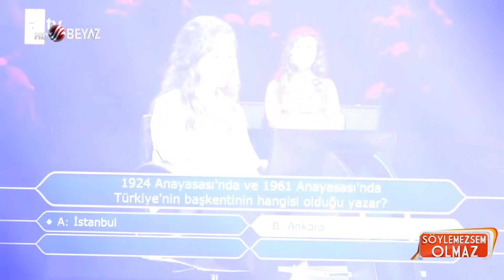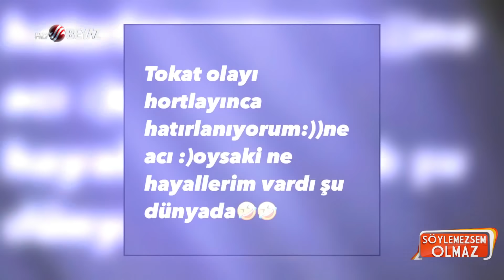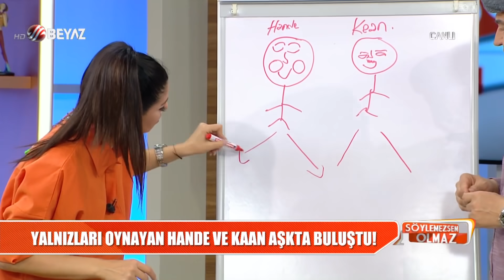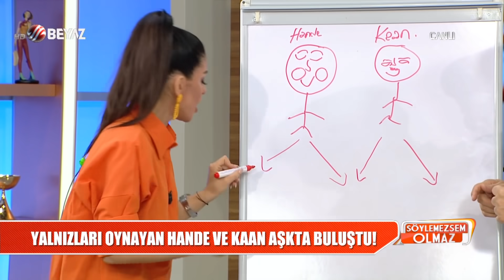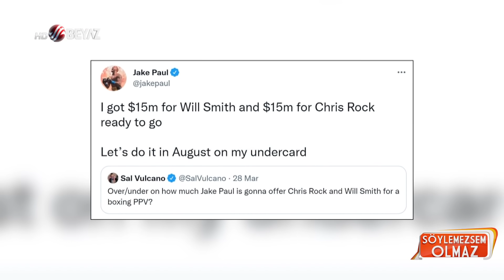Söylemezsem Olmaz 30 Mart 2022 Serap Acar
Ünlü oyuncu Hande Erçel, Hadise'nin eski sevgilisi Kaan Yıldırım'la yakalandı. Hande Erçel, Hadise'yle geçen yaz ayrılan Kaan Yıldırım'la sevgili oldu. Kaan Yıldırım ve Hande Erçel, Emirgan'daki bir mekanda sabahın ilk ışıklarına kadar eğlendi.

Söylemezsem Olmaz'ın bugünkü bölümüne sunucu ve yorumcumuz Bircan Bali'nin Ebru Gündeş haberi için yaptığı yorum damgasını vurdu. Bircan Bali, dün magazin gündemine oturan ''Ebru Gündeş evli bir iş adamıyla aşk yaşıyor'' haberini kimin ortaya çıkartığını ve Ebru Gündeş'e nasıl zarar vermek istediklerini açıkladı.

12 yıldır hayatına kimseyi kabul etmeyen Hülya Avşar, geçtiğimiz ay aşk dedikodularının çıktığı Cemal Güzelci'yle yine yakalandı. Yorumcularımız Hülya Avşar ve Cemal Güzelci'nin aşk mı yaşadığı yoksa yakın arkadaş mı? olduğunu masaya yatırdı.